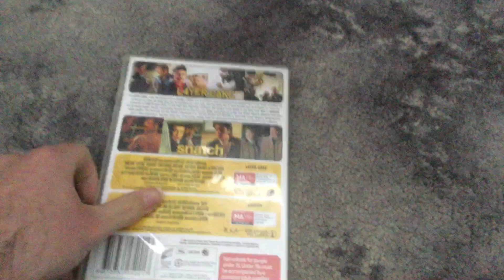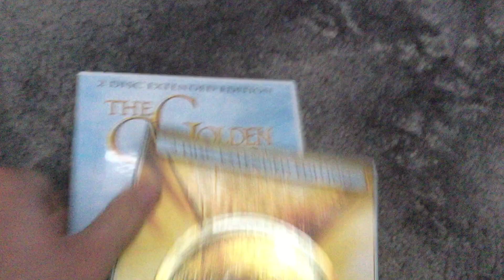My Daniel Craig Movie Collection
Here’s Every Daniel Craig Movie That I Have And Of Course You Guys Know That Daniel Craig Is My Favourite Actor Of All Time As Well.

Now I Don’t Have The Girl With The Dragon Tattoo Just Yet But I Will Sometimes.